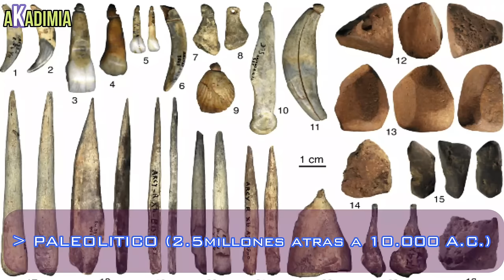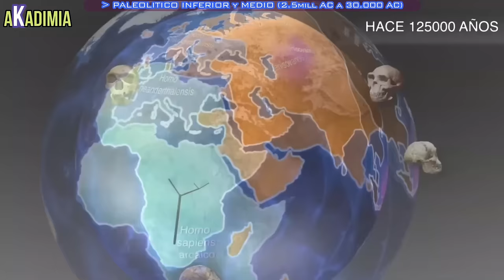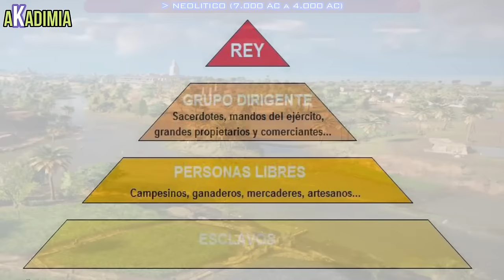PREHISTORIA y 6 PRIMERAS CIVILIZACIONES 💥 🛑 【EGIPTO, MESOPOTAMIA, MESOAMERICA, LOS ANDES, CHINA....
💥 Te contamos AHORA todo sobre la PREHISTORIA y el Surgimiento de las 6 CUNAS DE LA CIVILIZACION 🛑 ¿Como Surgieron las PRIMERAS CIVILIZACIONES? ¿Como se EXPANDIO el HOMBRE por el MUNDO? ¿Como el HOMBRE paso de CAZADOR-RECOLECTOR a desarrollar complejas sociedades? ...

Todo esto y mucho mas TE LO CUENTO en los proximos 10 minutos.

➡️ENGLISH VERSION 【PREHISTORY and 6 FIRST CIVILIZATIONS】

Unete a nosotros y forma parte de la comunidad de Akadimia!!

UCWNwmlyhpiVVbC4KwhibaDg